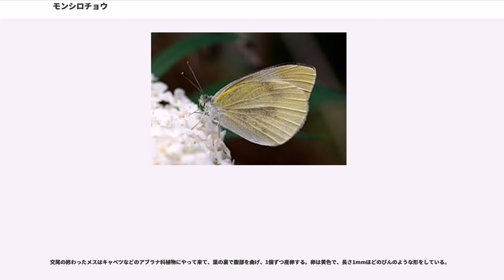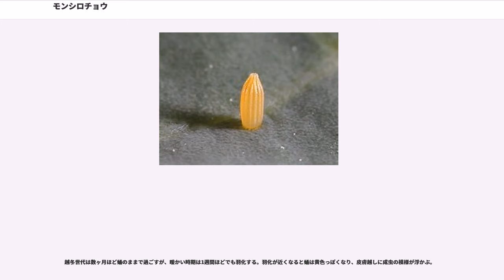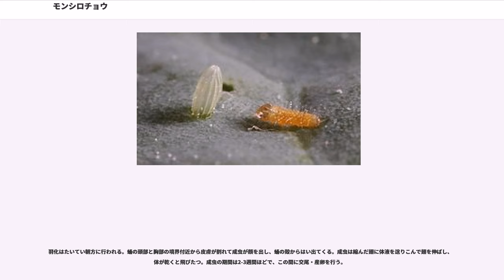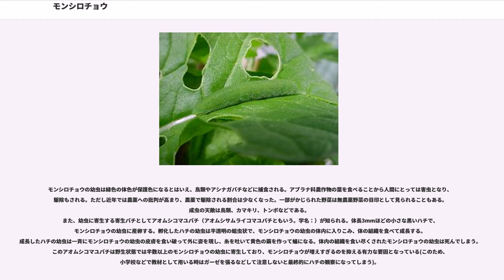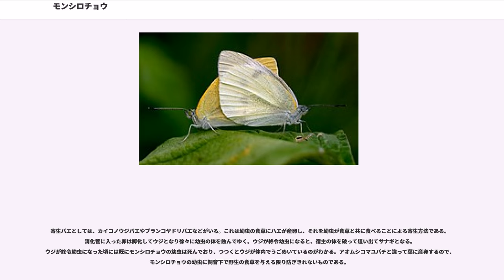モンシロチョウ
モンシロチョウ（紋白蝶、学名："Pieris rapae"）は、チョウ目（鱗翅目）アゲハチョウ上科シロチョウ科に分類されるチョウの一種。畑などの身近な環境でよく見られるチョウである。比較的採取しやすいため、アゲハチョウの仲間やカイコなどと並び、チョウ目（鱗翅目）昆虫の生態や生活環を学習する教材としてもよく活用される。

前翅の長さは3cmほど。翅は白いが、前翅と後翅の前縁が灰黒色で、さらに前翅の中央には灰黒色の斑点が2つある。和名はこの斑点を紋に見立てたもの。また、春に発生する成虫は夏に発生する成虫よりも白っぽい。

オスとメスを比較すると、オスは前翅の黒い部分が小さく、全体的に黄色っぽい。メスは前翅の黒い部分が多く、前翅のつけ根が灰色をしている。なお、翅に紫外線を当てるとメスの翅が白く、オスの翅が黒く見えるため、オスメスの区別がよりはっきりする。紫外線は人間には見えないが、モンシロチョウには見えると考えられていて、モンシロチョウはこの色の違いでオスメスの判別をしているとみられる。

全世界の温帯、亜寒帯に広く分布する。広い分布域の中でいくつかの亜種に分かれており、そのうち日本に分布するのは亜種 "P. r. crucivora" とされている。幼虫の食草はキャベツ、アブラナ、ブロッコリーなどのアブラナ科植物なので、それらの農作物の栽培に伴って分布を広げてきた。日本のモンシロチョウは奈良時代に大根の栽培と共に移入されたと考えられている。北米では、1860年頃カナダのケベック州に移入され、現在では北はカナダ・アラスカ南部から南はメキシコ北部まで分布する。分布域を広げるためか、まれに大群を作って移動することがある。

成虫は3月頃から10月頃まで長い期間にわたって見られ、年に4-5回ほど発生するが、発生する時期や回数は地域によって異なる。北海道の一部のように寒冷な地域では年に2回ほどしか発生しないが、温暖な地域では年に7回発生することもある。蛹で越冬する。

ふ化した時は自分の卵の殻を、脱皮した時はその皮を食べる。

モンシロチョウのオスはメスを見つけると追いかけて交尾を行う。モンシロチョウを観察すると2匹-数匹が固まって飛んでいるのがよく見かけられるが、これは1匹のメスを複数のオスが追いかけてる場合が多い。メスが草花などに止まるとこれらのオスが交尾しようと近寄る。ただしメスがすでに交尾済みの場合、メスは翅を開いて腹部を高く突き出し、交尾拒否姿勢をとる。

交尾の終わったメスはキャベツなどのアブラナ科植物にやって来て、葉の裏で腹部を曲げ、1個ずつ産卵する。卵は黄色で、長さ1mmほどのびんのような形をしている。

卵は1週間ほどで孵化（ふか）する。卵の殻を内側からかじって幼虫が姿を現すが、孵化したばかりの幼虫は黄色で短い毛が体の各所に生えており、アオムシというよりケムシに近い。孵化した幼虫はしばらく卵の横で休息し食事に移るが、最初の食べ物は葉ではなく自分の入っていた卵の殻である。卵の殻は蛋白質に富んでおり、最初の栄養分となる。葉を食べはじめた幼虫は体色も緑色になり、アオムシとなる。

孵化後蛹になるまでの期間は暖かい時期には約2週間であり、その間に4回脱皮し、体長4cmほどに成長する。蛹になる直前の幼虫はせわしなく動き回り、蛹になるために適した場所を探す。適した場所を見つけると壁面に糸の塊を吐き、そこに上向きになって尾部をくっつける。さらに頭部を背中側に反らせながら胸部を固定する糸の帯を吐き、体を固定した後に脱皮して蛹になる。

越冬世代は数ヶ月ほど蛹のままで過ごすが、暖かい時期は1週間ほどでも羽化する。羽化が近くなると蛹は黄色っぽくなり、皮膚越しに成虫の模様が浮かぶ。

羽化はたいてい朝方に行われる。蛹の頭部と胸部の境界付近から皮膚が割れて成虫が顔を出し、蛹の殻からはい出てくる。成虫は縮んだ翅に体液を送りこんで翅を伸ばし、体が乾くと飛びたつ。成虫の期間は2-3週間ほどで、この間に交尾・産卵を行う。

モンシロチョウの幼虫は緑色の体色が保護色になるとはいえ、鳥類やアシナガバチなどに捕食される。アブラナ科農作物の葉を食べることから人間にとっては害虫となり、駆除もされる。ただし近年では農薬への批判が高まり、農薬で駆除される割合は少なくなった。一部がかじられた野菜は無農薬野菜の目印として見られることもある。成虫の天敵は鳥類、カマキリ、トンボなどである。
また、幼虫に寄生する寄生バチとしてアオムシコマユバチ（アオムシサムライコマユバチともいう。学名...